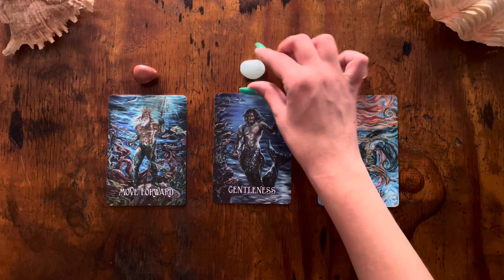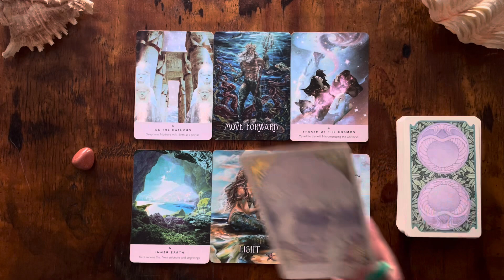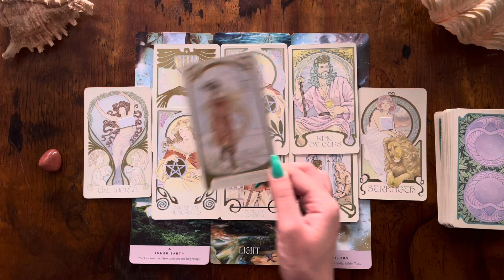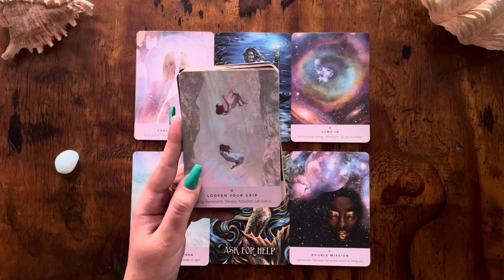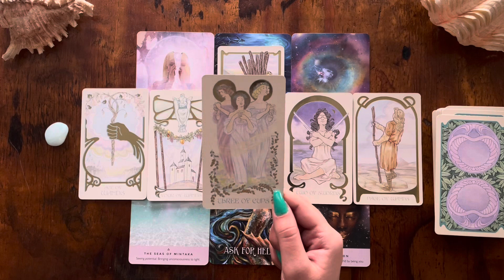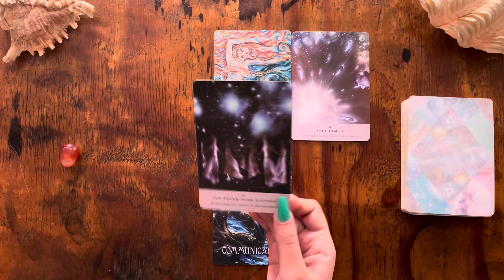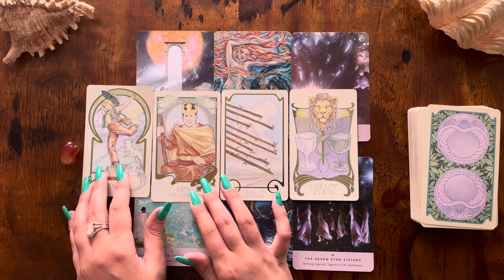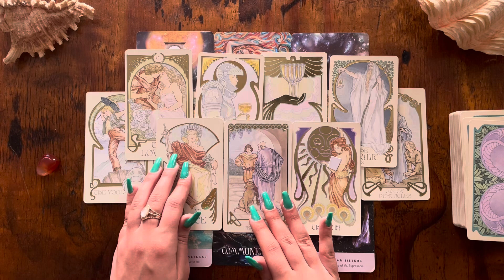Who Has A H#T 🌹Crush🌹 On You 😲😩💐🍷💌 ~ timeless pick a card tarot reading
Pick a card tarot reading for Who Has A Crush On You🤭🌹

Timestamps:
Intro & Pile picking 0:00

🔱Pile 1 Goldstone - Move Forward 1:46

🪼Pile 2 Aquamarine - Gentleness 24:14

🍒Pile 3 Carnelian - Relaxation 52:53

Please note that tarot and my channel are not used to replace any medical treatment, legal or financial advice from professionals. Please consult the relevant institutions. I will not be legally responsible for any decisions made based on readings. We all see & experience life differently based on the path walked. Each reader has different gifts of wisdom to share, mine is based on healing, love and empowerment. If my way of reading doesn’t connect to your soul that is okay. Each reader helps us differently based on the journey we’re on. I speak my own truth based on my connection to the Universe 🌷